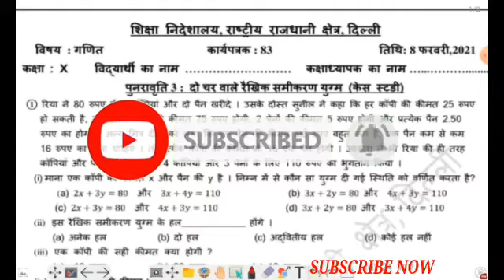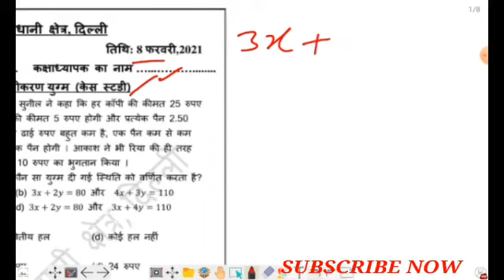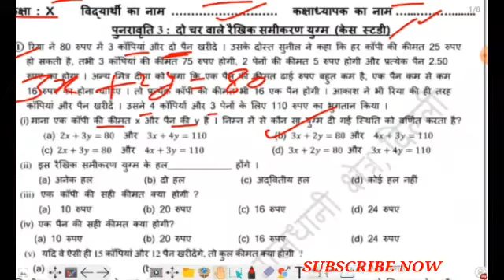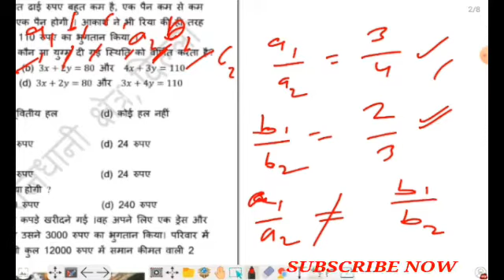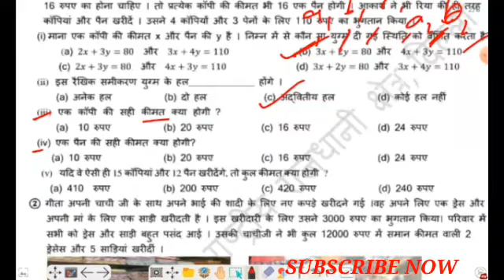Class 10 worksheet 83 Maths (8/2/2021)/ Worksheet 83 Maths Class 10/ Worksheet 83 Class 10 Maths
Class 10th Fully Solved Maths worksheet 83 in hindi, ( Date- 8/2/2021 )/ Worksheet 83 Maths/ 83 Worksheet maths class 10th,  maths worksheet 83

Please watch Complete video to understand the Concept of linear equation in two variables